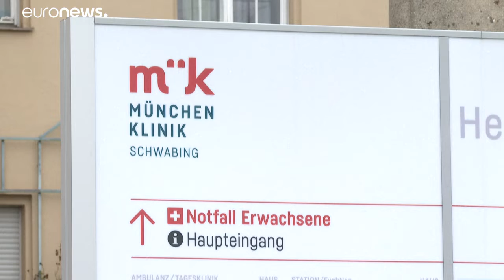Κοροναϊός: Πρώτο κρούσμα μετάδοσης από άνθρωπο σε άνθρωπο στην Ευρώπη…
Ξεπερνούν τους 100 οι νεκροί στην Κίνα…